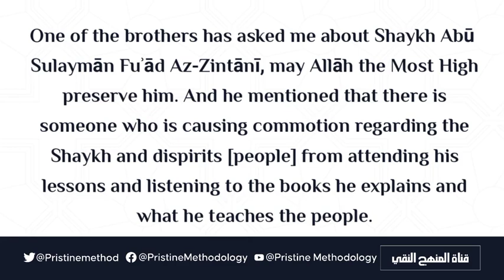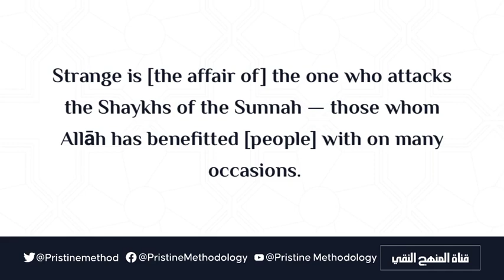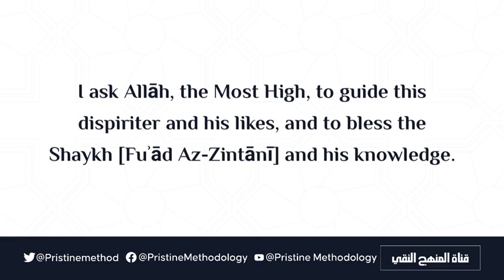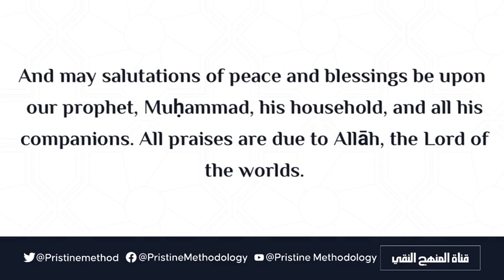Who Is Shaykh Fuād Az-Zintāni? || Shaykh Sālim Bāmiḥriz